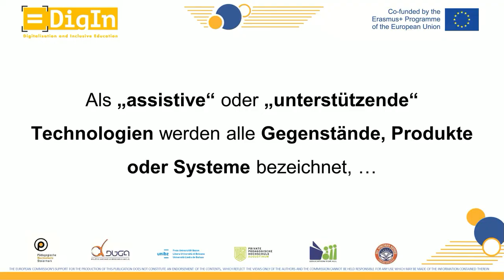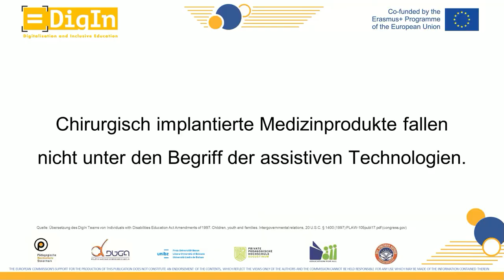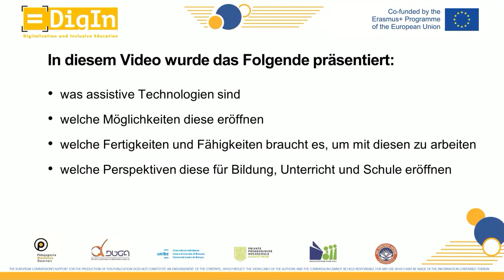DigIn: Assistive Technologies | iMooX.at